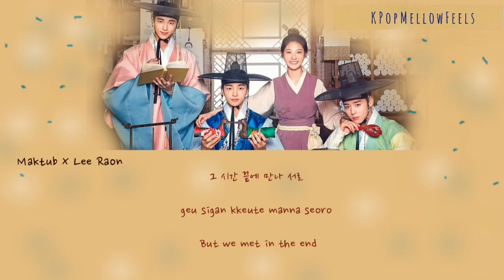Maktub, Lee Raon - "With You" Han/Rom/Eng Lyrics | Flower Crew:Joseon Marriage Agency OST.